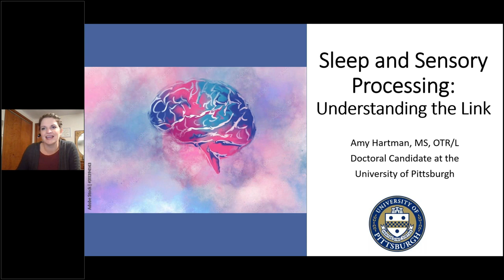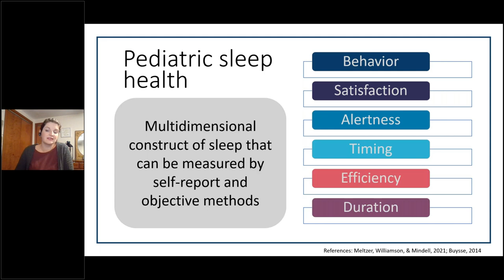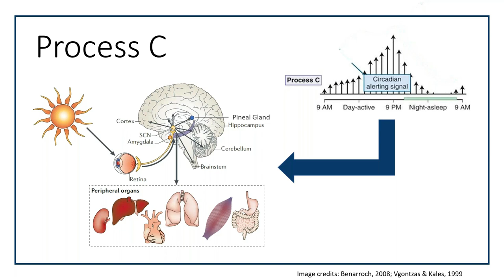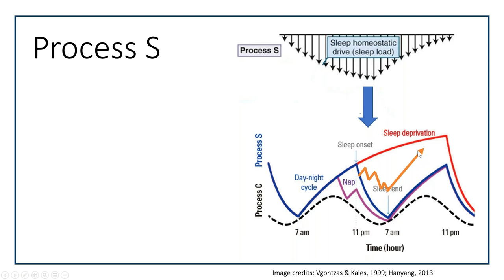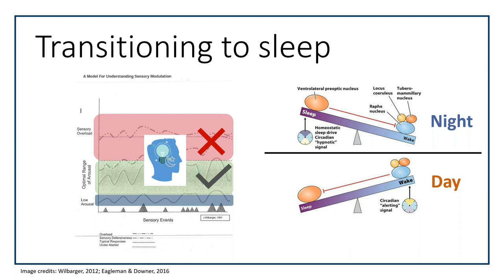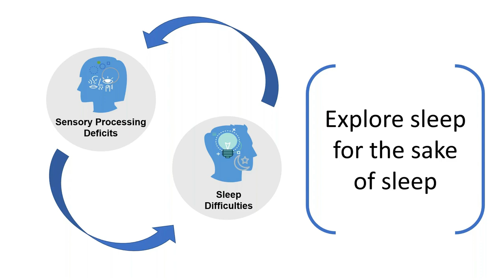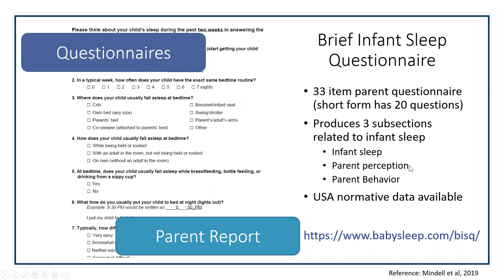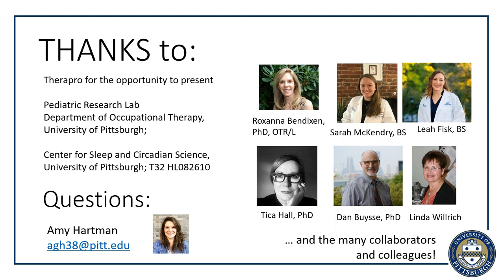Therapro Webinar: Sleep and Sensory Processing: Understanding the Link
Sleep and Sensory Processing: Understanding the Link
presented by Amy Hartman, OT

Neurologically, sleep and sensory processing are intricately linked. Yet sleep health is often overlooked in current care for children with sensory processing concerns. In this short course, we will explore the neurological and clinical relationships between sleep and sensory processing and build a tool kit of assessment and intervention techniques specific to children with sensory processing difficulties.

During this presentation, we will explore the neurological components of sleep, arousal, and sensory processing using a novel theoretical model grounded in current literature. At the conclusion of this session, attendees will be able to identify neurological components of sleep that may be impacted for people with sensory processing dysfunction, and apply this knowledge to develop assessment and intervention plans for people with sensory processing difficulties.

Amy Hartman is an occupational therapist and doctoral candidate currently researching sleep health in children with sensory processing difficulties at the University of Pittsburgh. She has over 10 years of experience working in pediatrics across the USA and has raised two poor sleeping children that has informed her approach to sleep, occupational therapy research and dissemination.